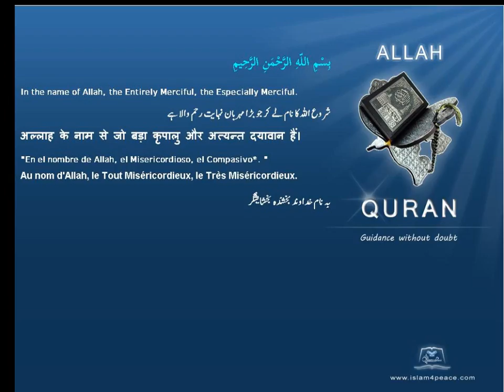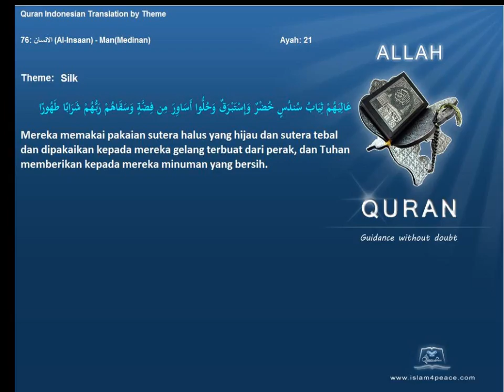Quran by Theme Indonesian Silk Islam4Peace com